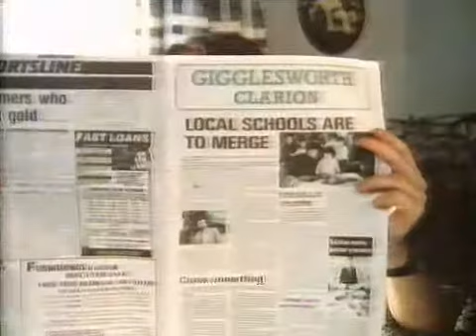80s advert Exchange & Mart blinkers